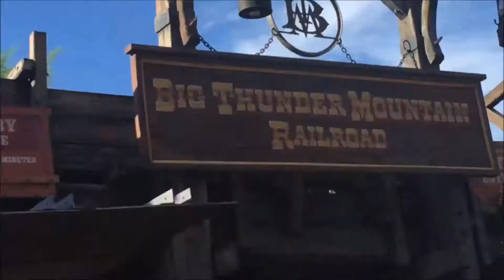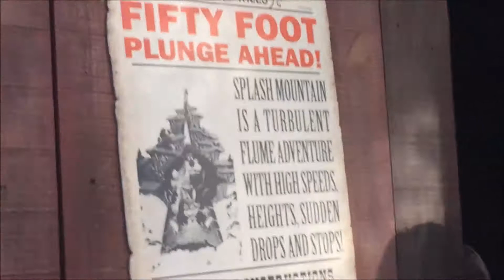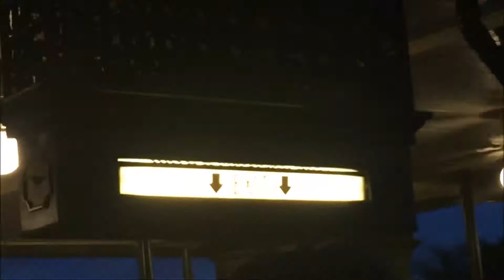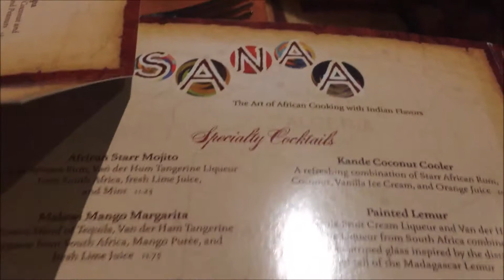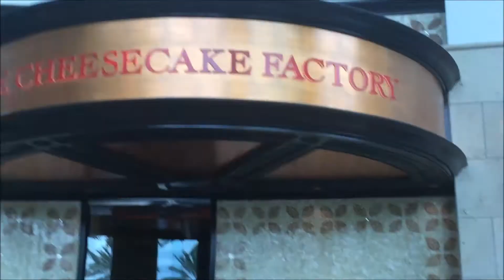DisneyWorld Florida VLOG 11- days 20 &21-Magic kingdom, our LAST full day and journey home!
Walt Disneyworld and Universal Vlogs from our 3 and a half week Family Holiday to Florida in summer 2017.
We stayed in Lowes portofino bay, Disneys Polynesion Resort(my dream hotel), Disneys Saratoga Springs(with free dining) and finally ended up in Disneys Animal Kingdom(where we own our DVC points)

I have filmed our holidays to Disneyworld, Disneyland anaheim and a California road trip over the last few years, as a way for our family to watch, remember and enjoy the experiences over and over again. This year during our 4 hr drive to the airport my family convinced me to post this year’s online, to help others plan a (tricky to plan) holiday or even for others to see how to make the best out of a disney vacation in the states.

Instagram: @Amylouiseackroyd (lots of disney pics and personal posts aswell)